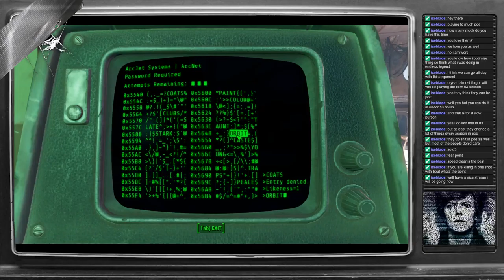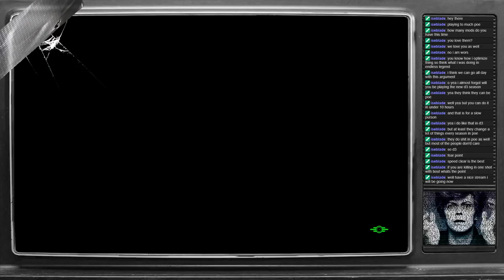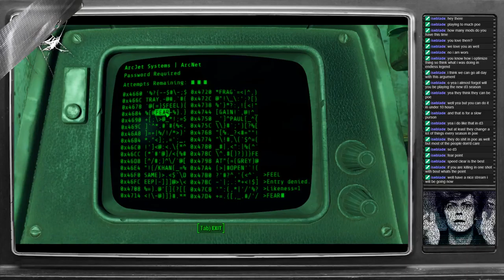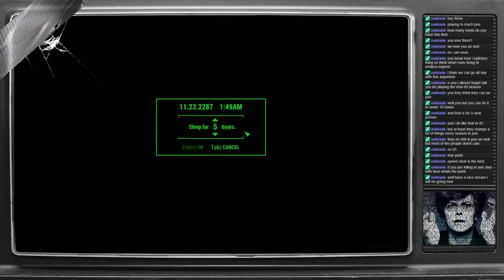ARTV | FALLOUT 4 P20